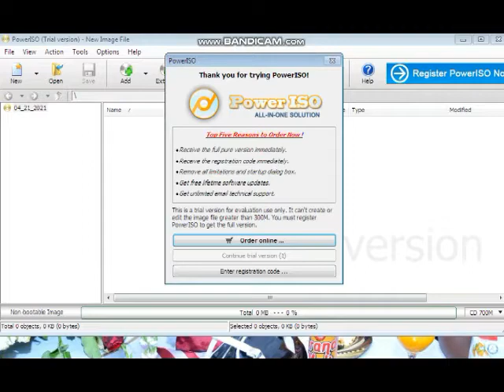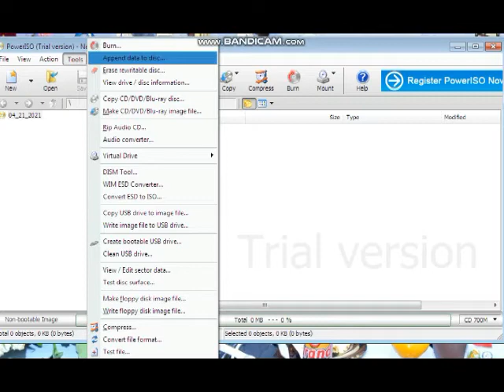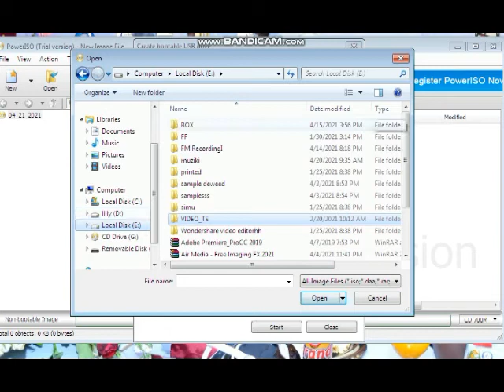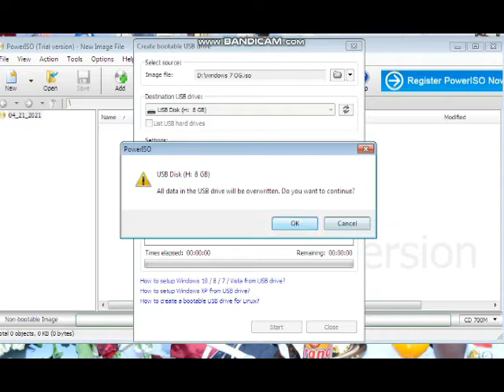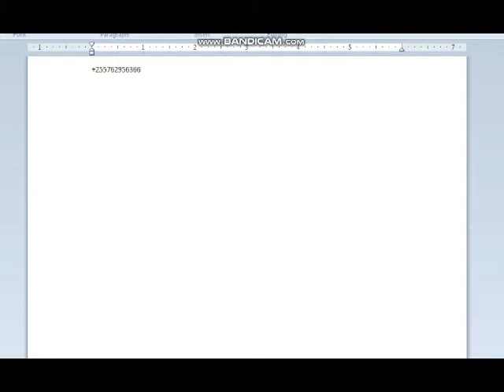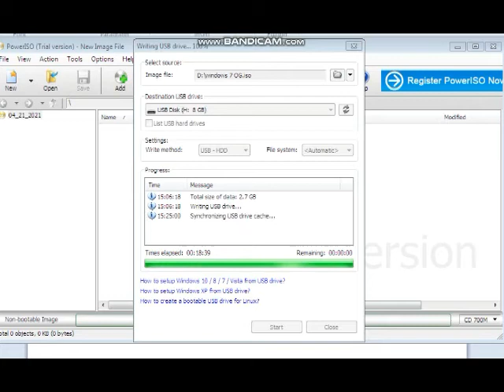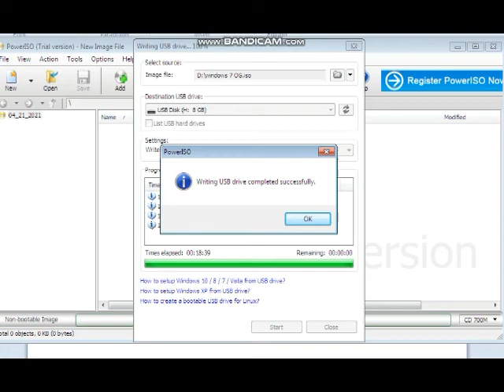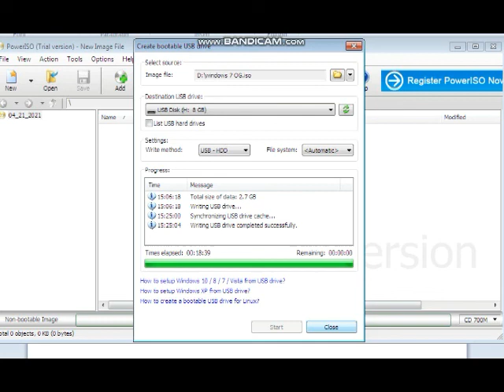JINSI YA KUWEKA WINDOW AINA YEYOTE KWENYE FLASH YAKO TU